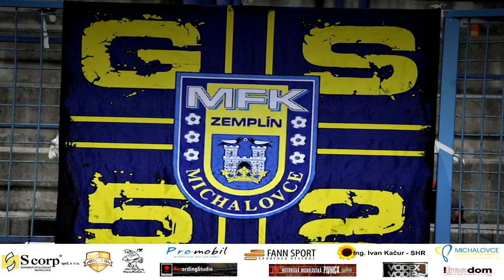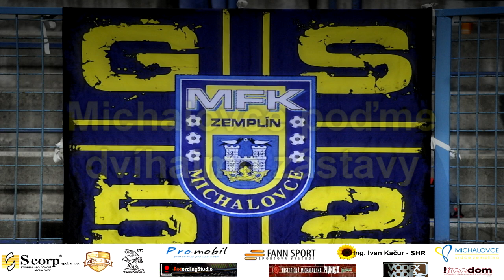Iconito - Žltomodrý Zemplín (Oficiálna hymna MFK Zemplín Michalovce)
Hudba a Text: Kristián Dufinec
Lyrics Video: Michal Paľo

Iconito:
Kristián Dufinec: spev, elektrická gitara
Martin Bertič: sólová gitara,
Michal Choma: basgitara, vokály
Lukáš Farbár: bicie nástroje
Róbert Hvostaľ: klávesy, vokály
Ondrej Choma: akustická gitara, vokály

Zbory (hostia):
Iconito, Ivan Sabol, Viliam Kohút ml., Soňa Kuťková, Martin Bien, Filip Martinkovič, Dennis Pechač, Stefan Sourtu, Ionid Baingeanu, Marcel Raikanu, Ana Maria Georgiana Neculae

Mix and Mastering: Sergej Dolgoš, štúdio na jazere
Produkcia: Kristián Dufinec, Iconito

Ďakujeme Klubu, sponzorom a všetkým nadšeným fanúšikom!

Ak sa Vám páči naša tvorba, tak nás sledujte na našich sociálnych sietiach: